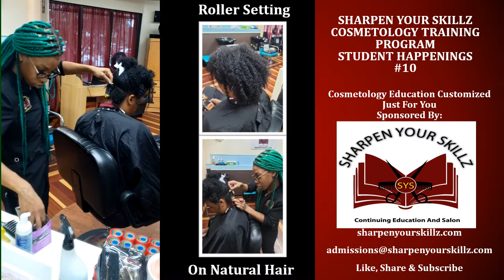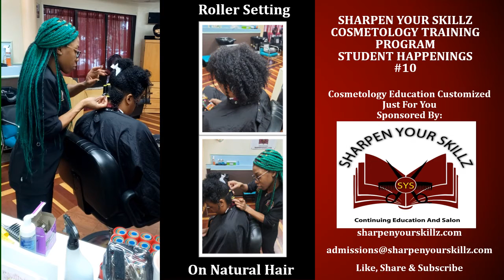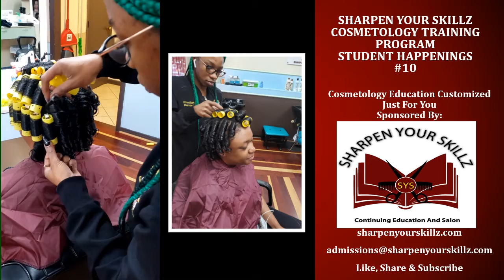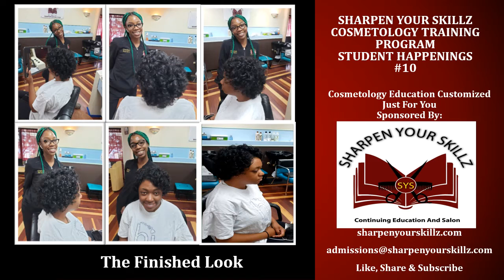Sharpen Your Skillz-Cosmetology Training Program- Student Happenings #10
For More Information About:
Cosmetology Training Program
Music Created By: Ayaba Griffin